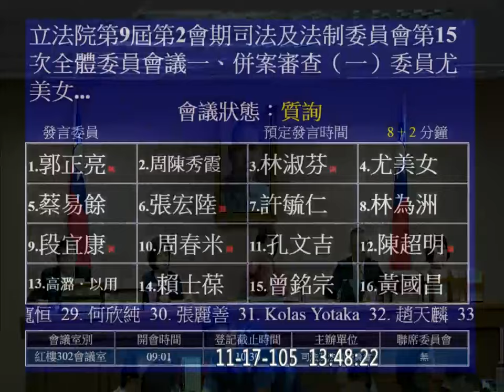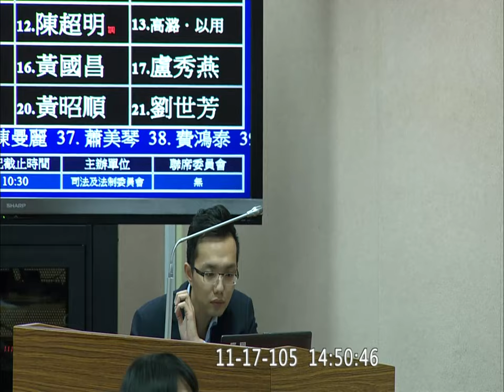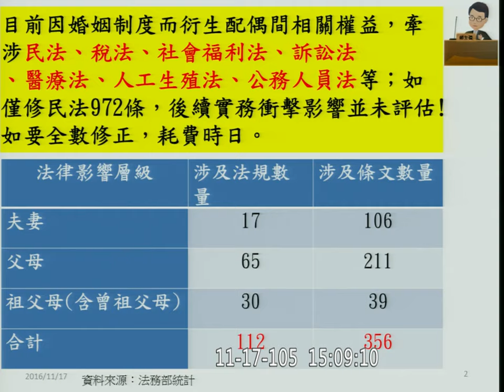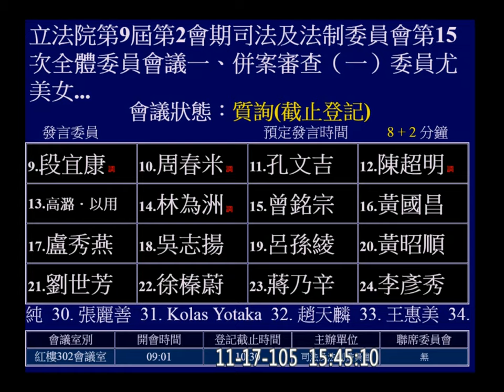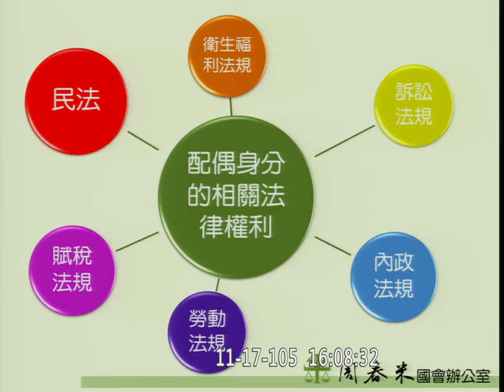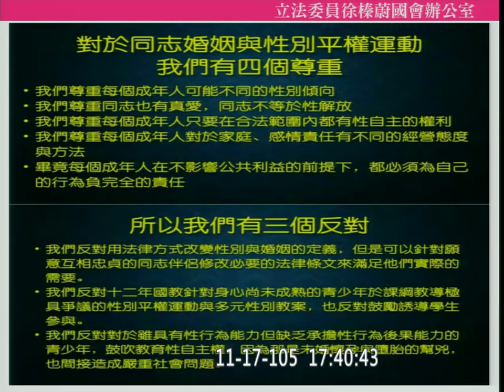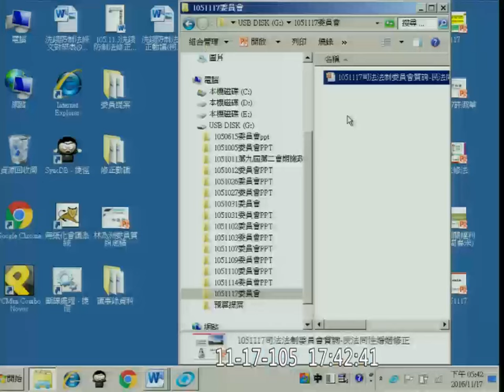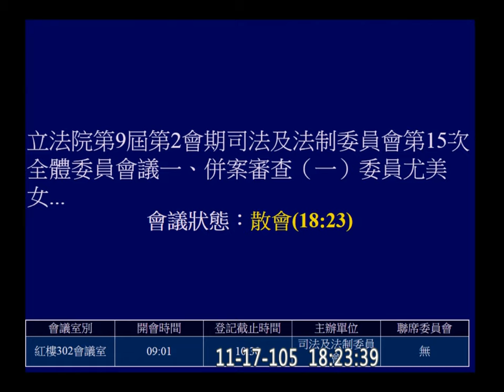20161117 婚姻平權 同性婚姻 PM 邱太三 林昶佐 郭正亮 林淑芬 尤美女 賴士葆 段宜康 周春米 陳超明 Kawlo 莊瑞雄 林靜儀 Kolas 徐榛蔚 余宛如 【立法院演哪齣？】